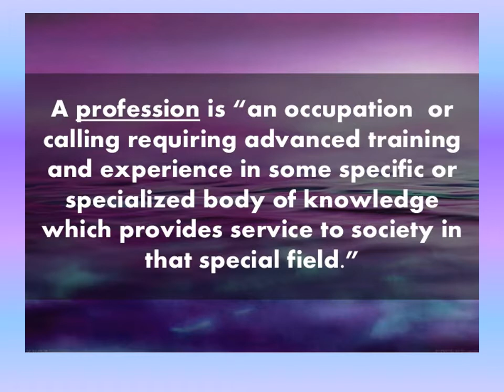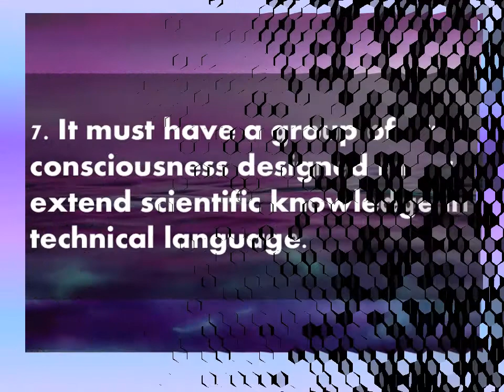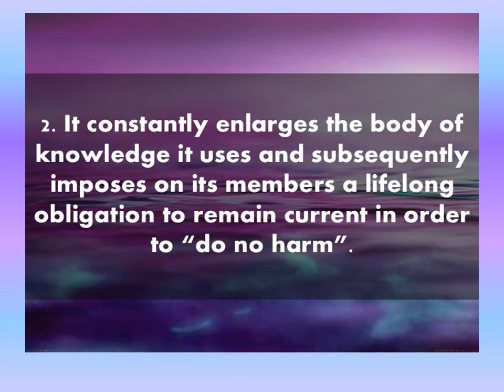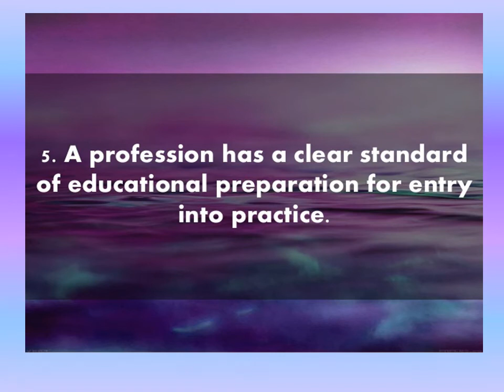CRITERIA FOR A PROFESSION